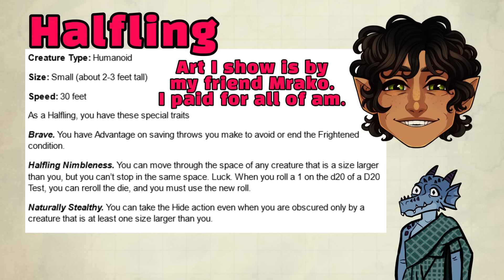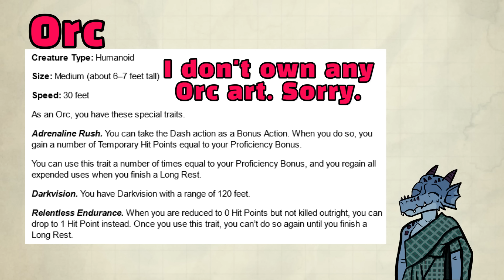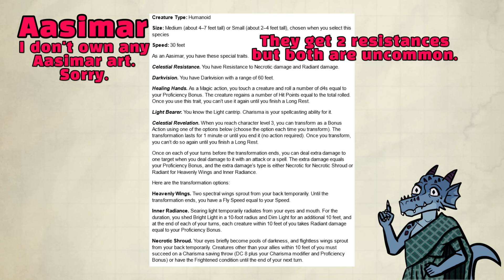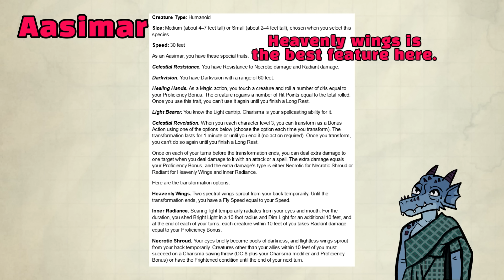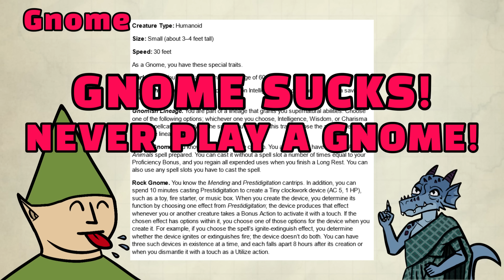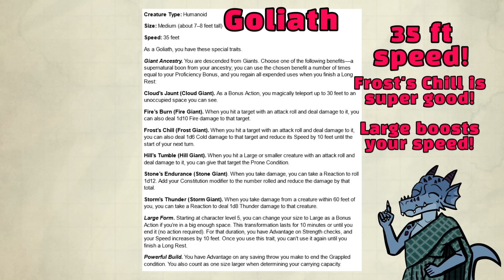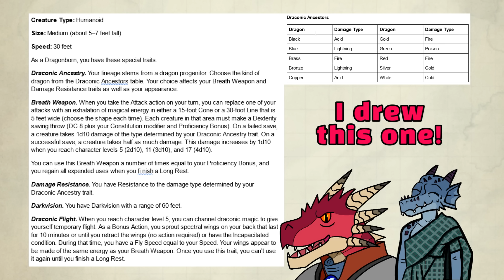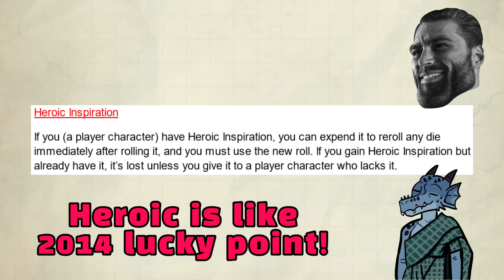Species Ranking! - D&D 2024 Player's Handbook